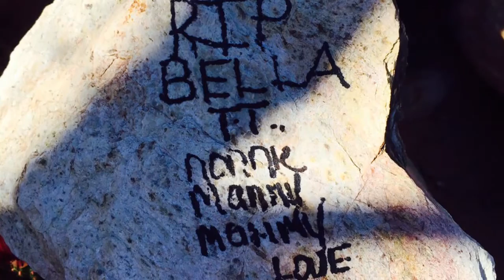Pit bulls that killed dog were taken away from owner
Clark County Animal Control took them away after they say Ann White failed to comply with the necessary requirements.